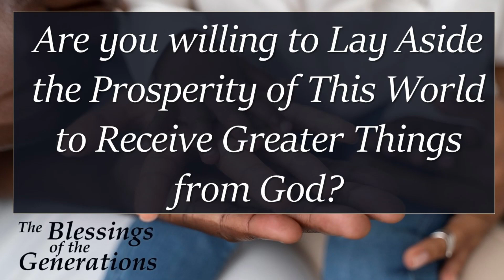The Blessings of the Generations (12.11.2022)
"I will open my mouth in a parable;
I will utter dark sayings of old,
Which we have heard and known,
And our fathers have told us.
We will not hide them from their children,
Telling to the generation to come the praises of the LORD,
And His strength and His wonderful works that He has done."
~ Psalm 78:2-4

God has passion for the family. He has established and passionately oversees a system of preservation, progression and intimate knowledge that is to be passed from generation to generation.
The elders are to pass their dreams, vision, experiences and wisdom to the younger, and the younger to honor and to care for the elder.
The enemy and much of our society work against the intentions of God. (See Matt 15:3-9)

Sometimes, gaps emerge between the generations, but God always preserves a remnant, and He rectifies the breaches through a spirit of adoption, and works of restoration.

There is a powerful blessing and heavenly rewards for those who see His plan and work their role and assignment in bringing peace to the generations; long life, spiritual protection, honor and peace, eternal rewards, to name a few.

Today's Message looks at the transformational work of Zacharias, the father of John - the blessings of a father chosen to raise "...more than a prophet".

Are you prepared to be a blessing to the generations?
The Blessings of the Generations